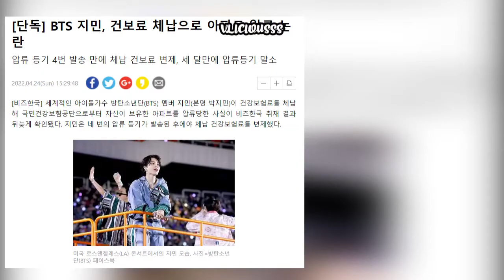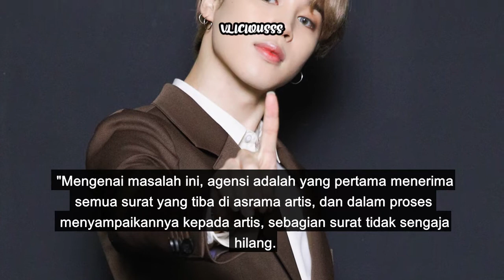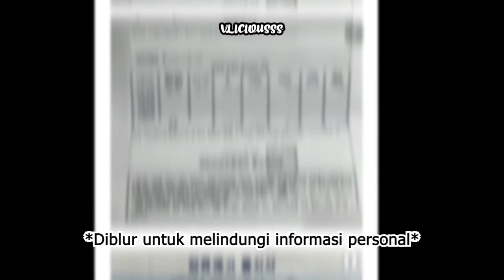Apartemen Jimin di Hannam Disita Karena Nunggak Asuransi Kesehatan, Ternyata Dokumen Dicuri Antis